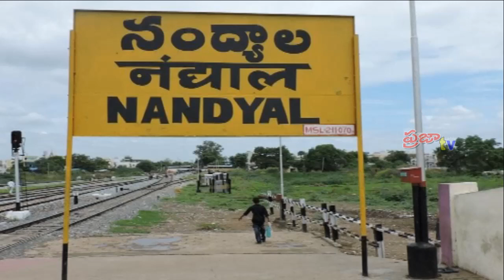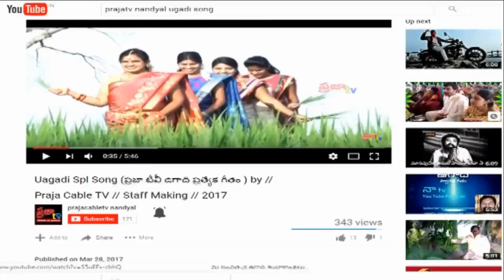నంద్యాల ఉప ఎన్నికలో ఎవరి బలం ఎంత ??? Please watch this story....